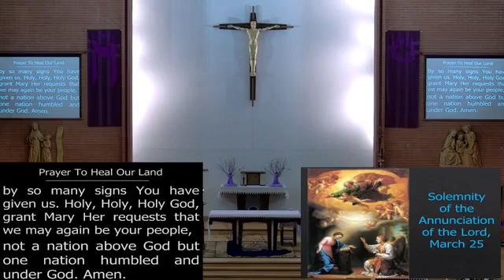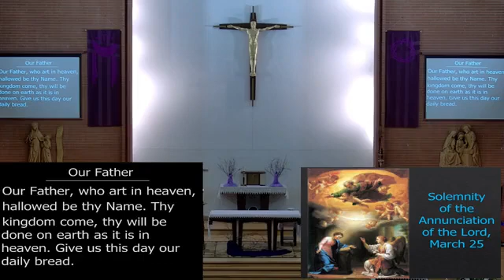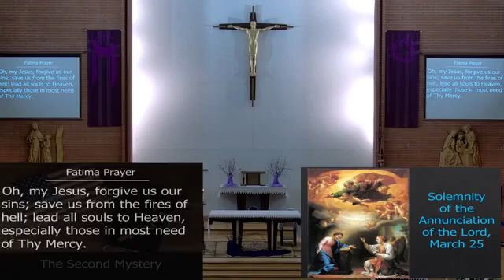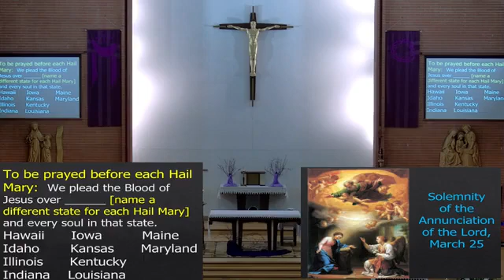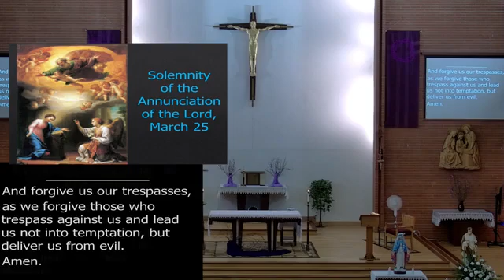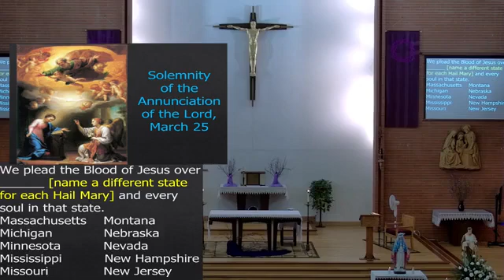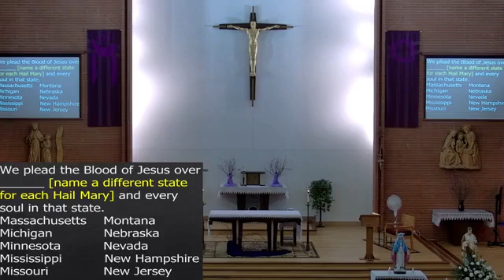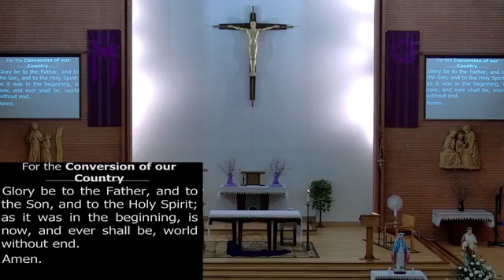St Ann Tacoma, Solemnity of the Annunciation of the Lord 3/25/2021